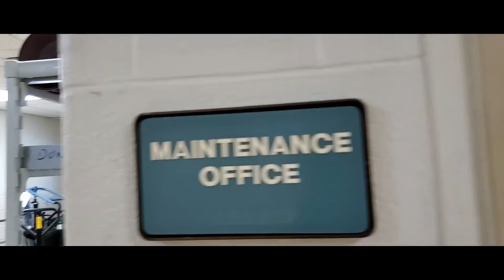Whip Pan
Took some shots at work to practice whip pan transitions.